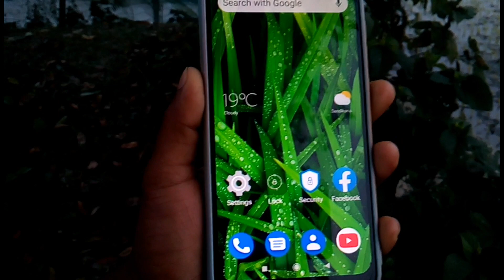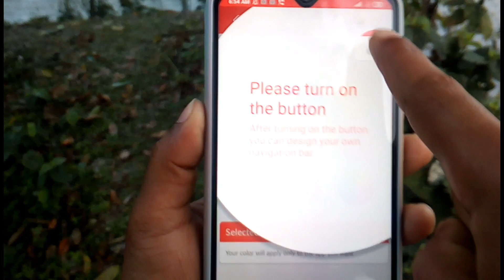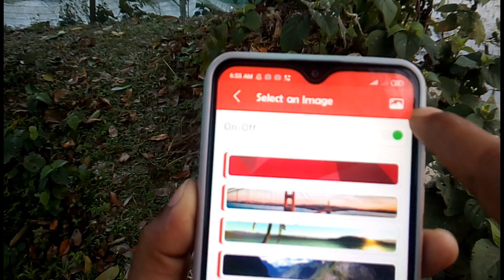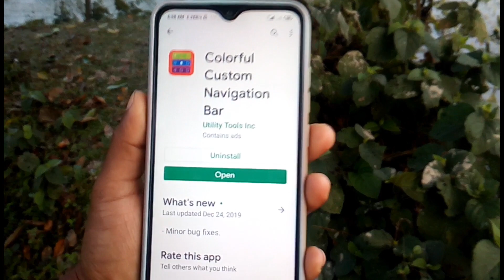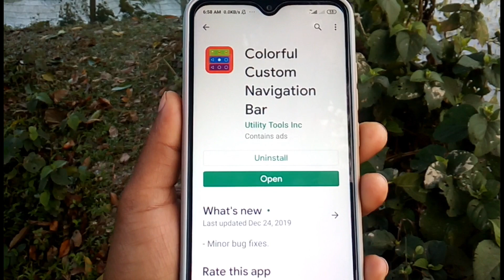মোবাইলের এই নতুন সিস্টেম কেউ জানেনা ,সবার আগে শিখুন | Colourful Custom Navigation Bar for Mobile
হ্যালো বন্ধুরা,
এন্ড্রয়েড মোবাইলের খুব নতুন একটি কাজ এই ভিডিওর মাধ্যমে আপনি শিখতে পারবেন.
এন্ড্রয়েড মোবাইলের নেভিগেশন বার আপনার ইচ্ছেমতো কাস্টোমাইজ করতে পারবেন যদি ভিডিওটি শেষ পর্যন্ত দেখেন।  ফলে যে কেউ মোবাইল দেখে অবাক হতে বাধ্য হবে.
 আজকের ভিডিও থেকে আশা করি আপনি নতুন কিছু শিখতে পারবেন.
প্রতিনিয়তই ভিডিও পেতে চাইলে আমাদের চ্যানেলের সঙ্গে থাকুন.

🌚 Colour : Md. Nasim